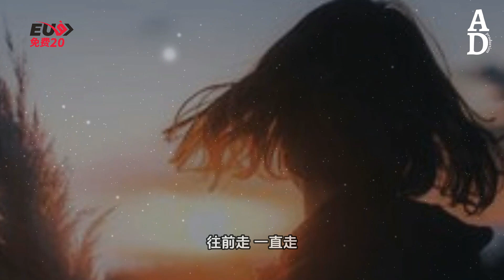身後的煙火 - 袁小葳『路要慢慢走我慢慢走 種一朵煙火在你心頭』【高音質/動態歌詞/Pinyin Lyrics】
演唱：袁小葳
作词：唐思淼
作曲：罗嘉娴
编曲：邱侦探/梅景豪

路要慢慢走
我慢慢走
种一朵烟火
在你心头
那是关于爱和梦
来自遥远的我
风偷喝了爷爷的酒
醉在村口歪歪扭扭
碰一树桂花落
落了一地的秋
孩童挥着捕风的袖
招呼晚霞片刻停留
晚风像阿嬷的手
拍我肩头
过人山人海
慢慢走
风雨和阴霾
不要惊
我的勇气都装在胸怀
为生活打拼
就算像尘埃
无人听
还可以期待
明仔载
有人在转弯的未来
回家
等我回来
路要慢慢走
我慢慢走
种一朵烟火
在你心头
那是关于爱和梦
来自遥远的我
和你
在我的手中
你的身边
腾空的烟火
落在路口
我们的身后 海阔天空
往前走 一直走
晚风像阿嬷的手
拍我肩头
过人山人海
慢慢走
风雨和阴霾
不要惊
为生活打拼
就算像尘埃
无人听
还可以期待
明仔载
回
等我回来
路要慢慢走
我慢慢走
种一朵烟火
在你心头
那是关于爱和梦
来自遥远的我
和你
在我的手中
你的身边
腾空的烟火
落在路口
往前走 一直走
路要慢慢走
我慢慢走
种一朵烟火
在你心头
那是关于爱和梦
来自遥远的我
和你
在我的手中
你的身边
腾空的烟火
落在路口
往前走 一直走

♣COPYRIGHT / LICENSING♣
►如有任何圖片/音樂 版權或其他問題 郵件聯系我，收到會第一時間回復并删除。